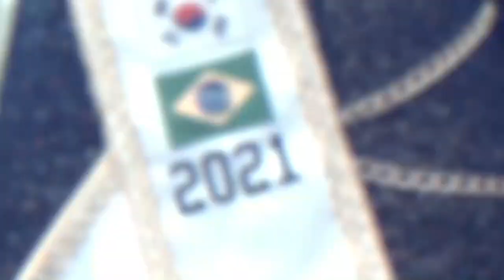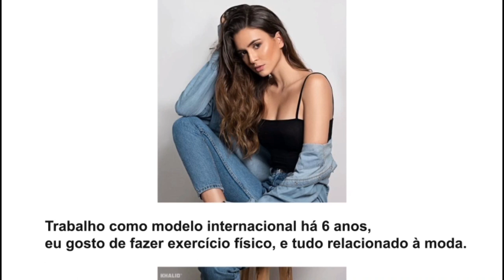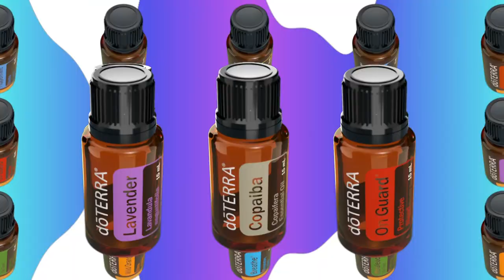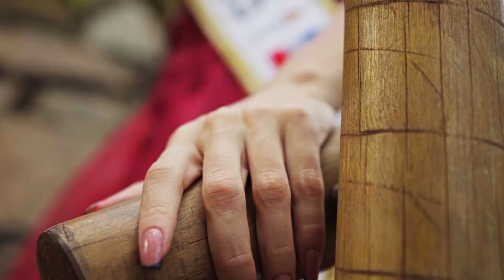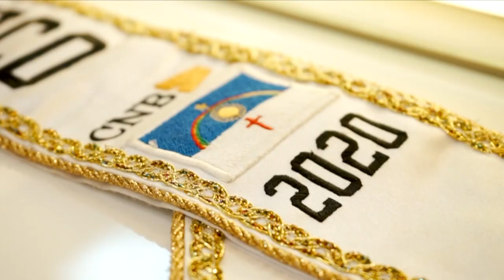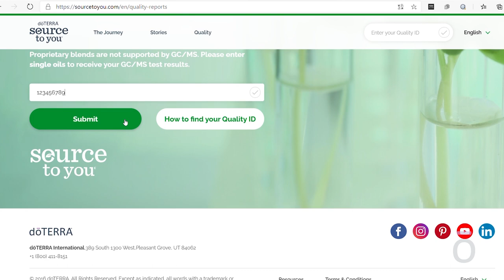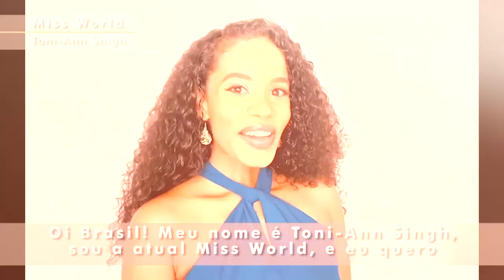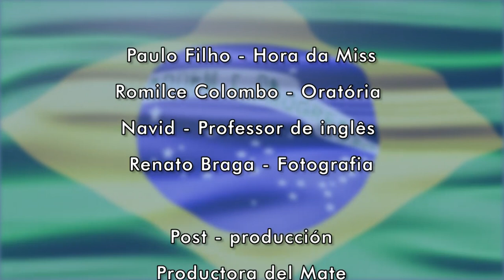Especial de Apresentação das Candidatas ao Título de 61a Miss Brasil Mundo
De todas as regiões do Brasil, 48 jovens concorrão, no próximo dia 19 de agosto, no Brasília Palace Hotel, ao título de 61a Miss Brasil Mundo. Conheça um pouco sobre a história, os projetos sociais e a preparação de cada uma delas. Entrevistas e depoimentos de importantes personalidade do "mundo miss". Apresentação de Nicolas Trock. Produção N Entertainment. Estreia no dia 8 de março, Dia Internacional da Mulher, às 21 horas.

Brasília Palace Hotel
Aramodu - Moda Feminina
Miss Rôse - Brasil
Alexander Gonzalez  - concsultoria de imagem
Dr. Manuel Barrios - cirurgião-dentista
Samteshy - moda feminina
Rodrigo Santos - Hair
Paulo Filho - Hora da Miss
Romilce Colombo - Oratória
Navid - Professor de inglês
Renato Braga - Fotografia